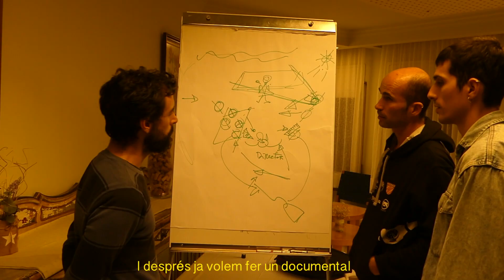Markus D - Pintura subaquàtica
Markus D és un artista extrem que es dedica a fer pintures en ambients extrems. En aquest cas, Markus D va realitzar un intent de rècord Guiness pintant el quadre més gran del món sota l'aigua.

Finalment, aquest rècord no va ser registrat.